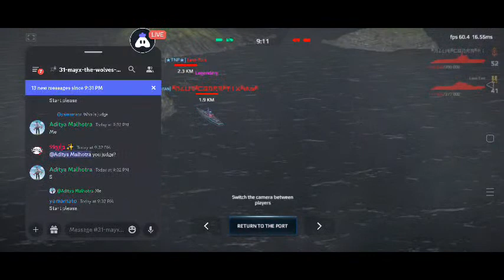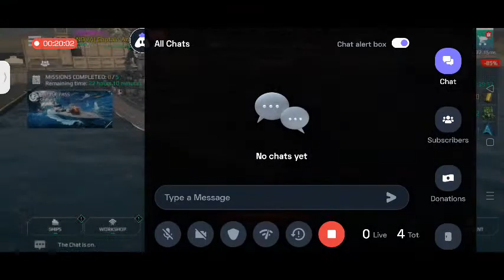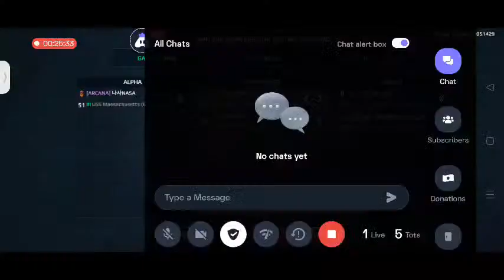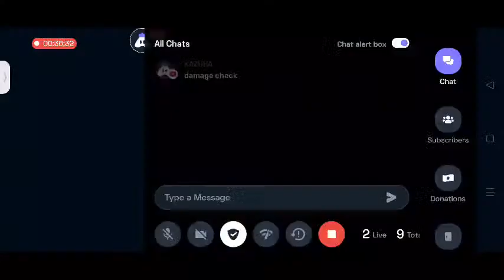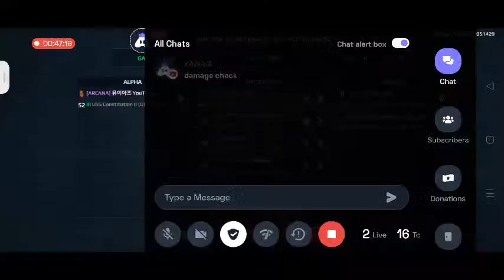MASS CONSTITUTION || GRAND FINAL || FALL STAR vs ARCANA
Today I am streaming modernwarships. Other popular games:
PUBG Mobile
Garena Free Fire
Among Us
Call of Duty Mobile
Fall Guys
Fortnite
Roblox
Minecraft